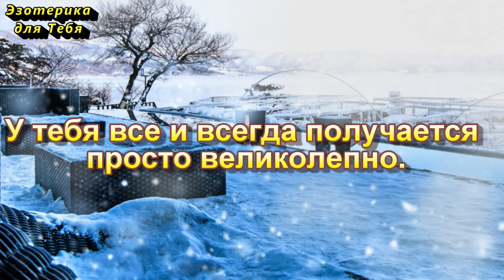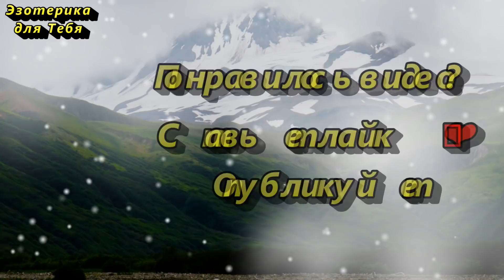11 января возьмите картофель и 7 монет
👉 11 января особый магический день. Обязательно проведите в этот день практику на привлечение денег и богатства в вашу жизнь.

"Картофель и ваши картошины,
Теперь вы друзья пятаков.
Вы их полюбите и от растраты защитите.
Друзей их старших к ним призовите,
И ко мне в карманы кладите.
Мое слово крепко, никому его не перебить!"